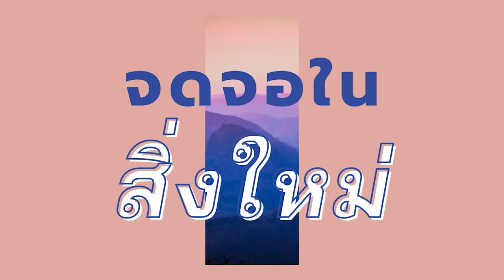Focus on the New thing ( จดจ่อในสิ่งใหม่ ) | Alive church คริสตจักรแห่งชีวิต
คำเทศนา ประจำวันที่ 28 กุมภาพันธ์ 2021
โดย อาจาร์ยคเชนทร์ แก้วเข้ม
Alive Church